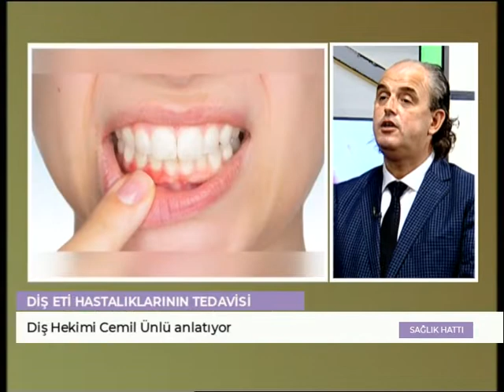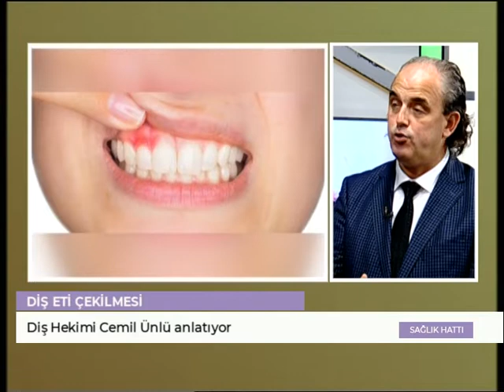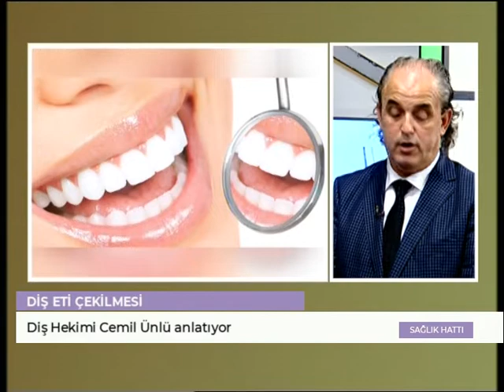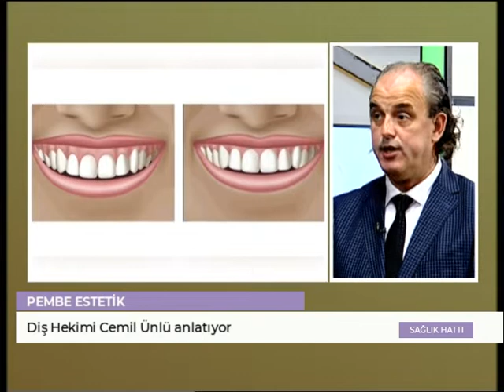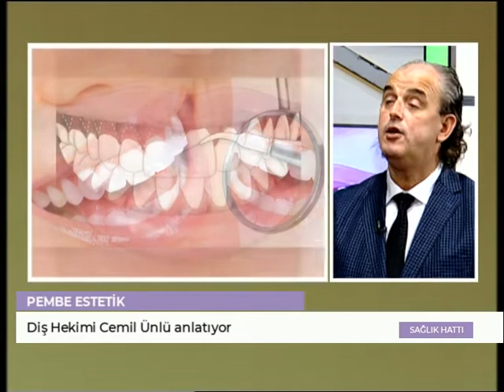SAĞLIK HATTI - Diş Hekimi Cemil Ünlü